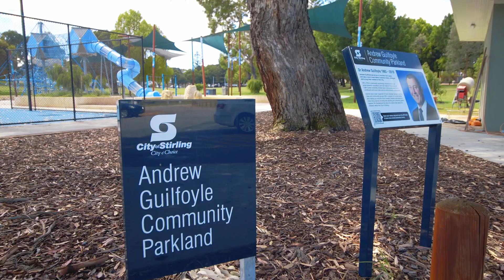Jeremy Shirazee presents 25 Bangalla Place, Balcatta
One word: POTENTIAL